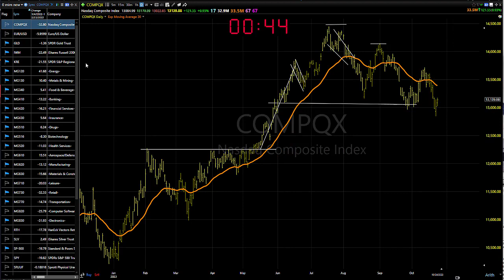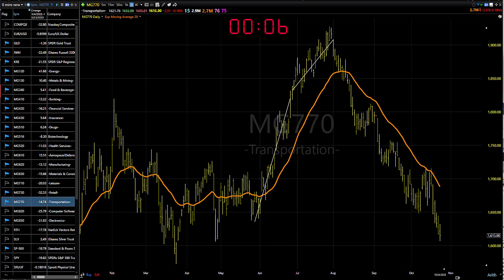10/25/23 Dave Landry's Market In A Minute-On A Bounce, We're Going To See Some Shorts